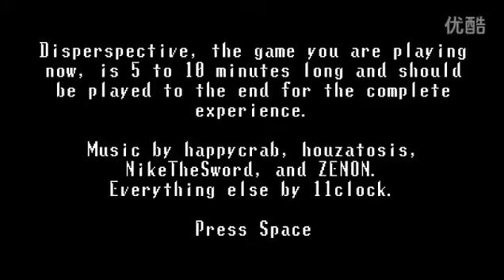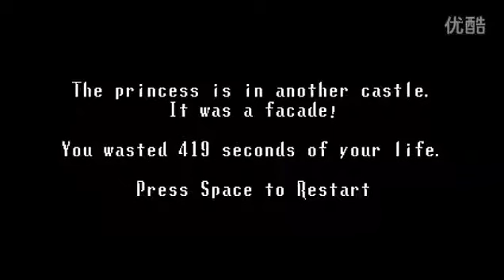【谜之声实况】伪视角 Disperspective